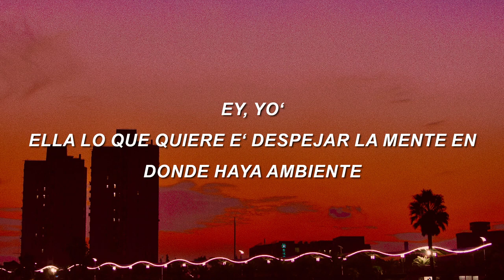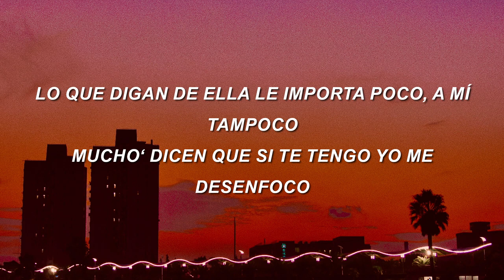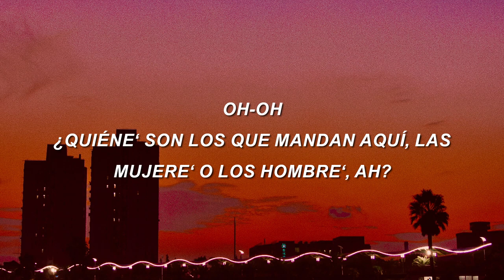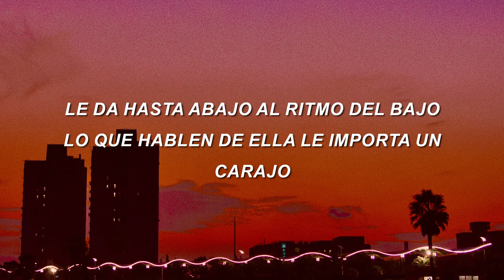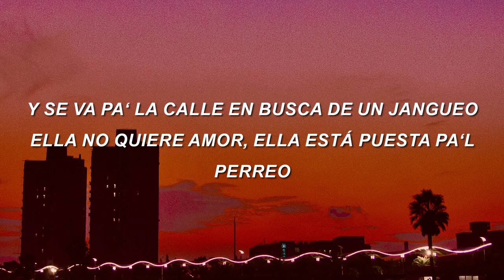y2mate com Farruko x Myke Towers x Sech La Toxica REMIX ft Jay Wheeler y Tempo